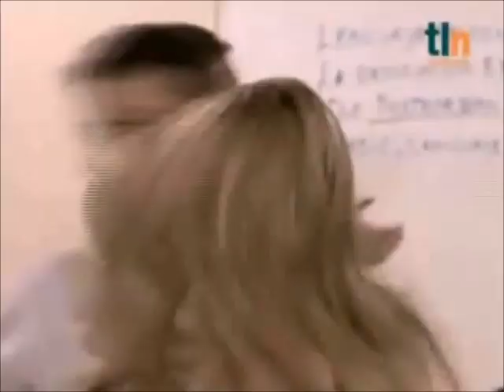Amigas e Rivais (MEX) - Cap 43 - Helena dá Um Tapa na Cara de Oscar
Jhonny vai a universidade falar com Helena , mas ela se recusa a falar com o boxeador e o manda embora , Oscar resolve provocar a loira , que perde a calma e dá um tapa na cara do abusado.